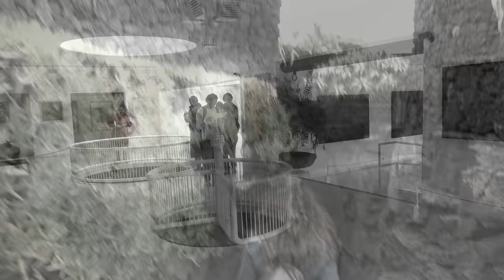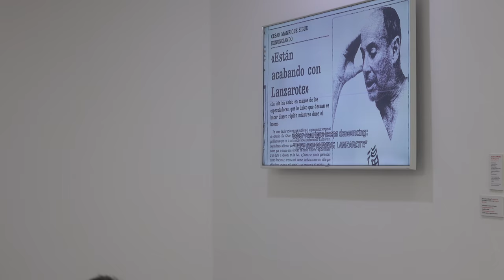César Manrique Foundation in Lanzarote